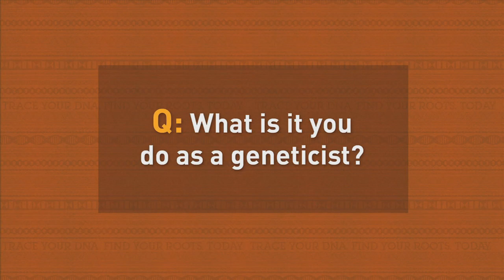Ask Dr. Kittles - What Do You Do As A Geneticist?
AfricanAncestry.com's Scientific Director and Co-Founder Dr. Rick Kittles explains what he does in his job as a geneticist.